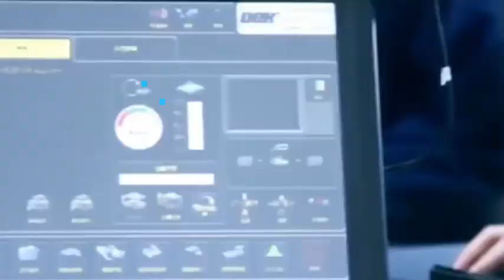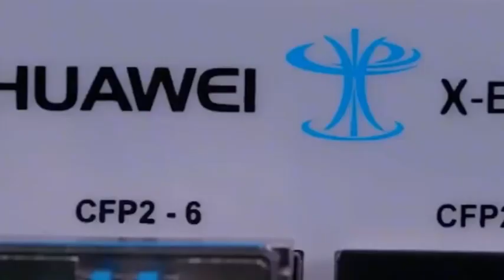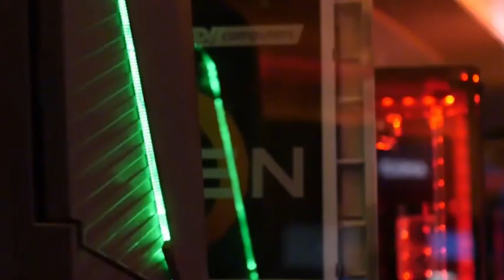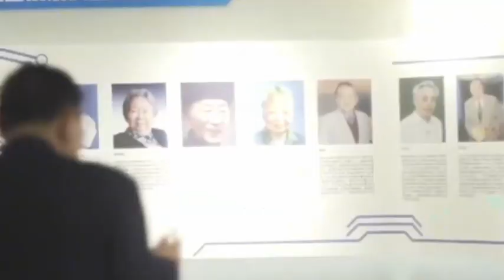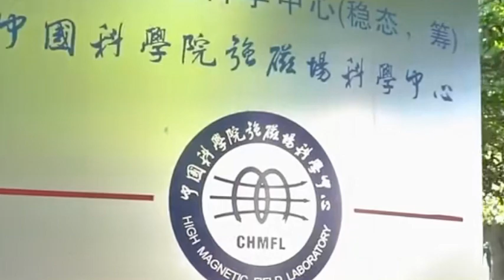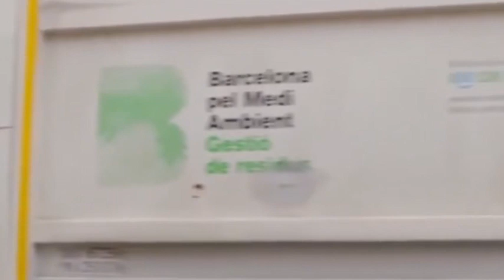China's CAS Scientists use SMIC's 5nm chips to redefine the global semiconductor landscape.